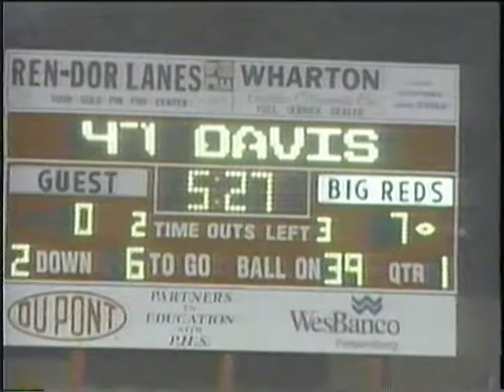Parkersburg Football: The Bruise Brothers Part 2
1999 WVSports program on Parkersburg High School Football for Public TV, featuring All-State linebackers Scott Davis (Penn State starter) and Al Hammell (Huff Award Winner, Princeton University recruit).